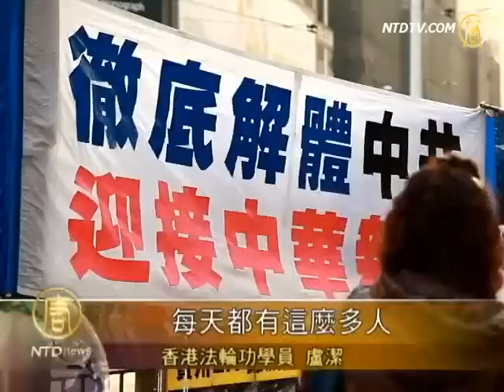疑涉六四法轮功 港剧《天与地》遭禁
香港无线电视连续剧《天与地》，27日突然遭中共当局封杀，消息指，怀疑是编剧影射六四事件，而且第10集惊现法轮功的镜头。无线电视表示正向中共当局了解遭封杀原因。有学者批评，中共电检审查更加严苛，反映当局的恐惧心理。

作为六四22年来首部被禁的华语电视剧，无线电视发言人星期三向本台证实，共有11个大陆视频网收到禁令停播。目前他们正向当局查询禁播的原因。

无线电视外事部副总监曾醒明："我们正透过我们的总（大陆）代理向内地有关方面了解，但我相信短期内不会这么快有任何的消息。"

长达30集的《天与地》从一支乐队出道之初的"人吃人"血淋淋故事引入，被指隐喻中共六四屠城及杀害同胞惨案等。有学者认为，《天与地》被禁，反映中共当局缺乏安全感。

香港城市大学政治学系讲座教授郑宇硕：香港电视台的长篇剧，都尽量做到政治正确，避免触发中共当局的禁忌。但是这么小心翼翼都会触犯，反映中共领导层缺乏安全感，有很多事情都变成禁忌。

片集更在第10集出现铜锣湾法轮功真相点"彻底解体中共"横幅的镜头。对于可能因为这个画面而被禁，法轮功学员卢洁相信，这反而会促使人们找真相。

香港法轮功学员卢洁："大街小巷都是大陆来的游客，每天都有这么多人，都在街上看到这些横幅。. 反而使人想了解这件事，. 了解退出共产党，为什么天要灭中共。"

《天与地》这部被禁的电视剧将在1月1日上演大结局，是否会越禁越红，造成收视率大升呢？我们拭目以待。

新唐人记者梁珍在香港报导。

其他推荐:
《神韵》《SHEN YUN》
中国大陆突破网络封锁专用软件:无界 破网软件